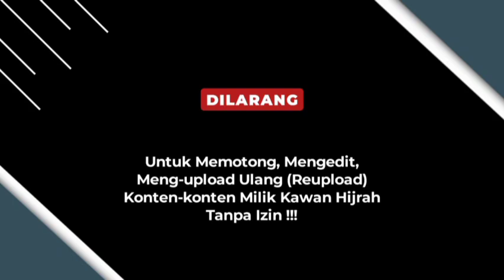PANDANGAN MASYARAKAT | BELUM DILAKSANAKANNYA MAKLUMAT MUI TENTANG PARADIGMA BARU